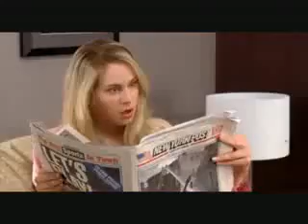Best Of Terry Crews French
Terry Crews